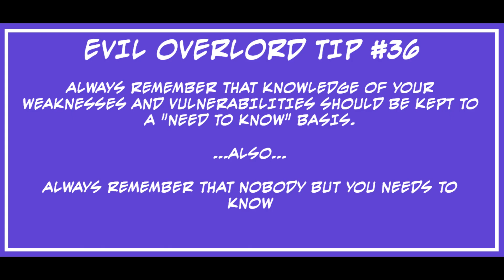LET'S PLAY EVIL GENIUS 2 | MAXIMILIAN GAMEPLAY | EPISODE 36